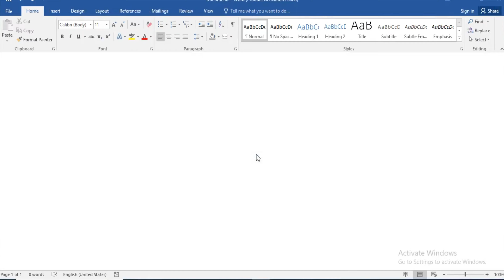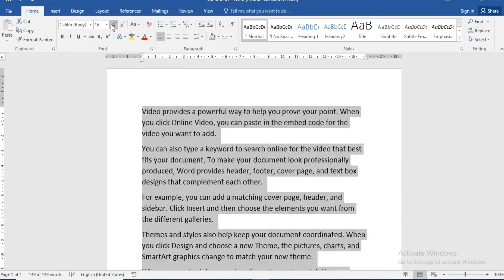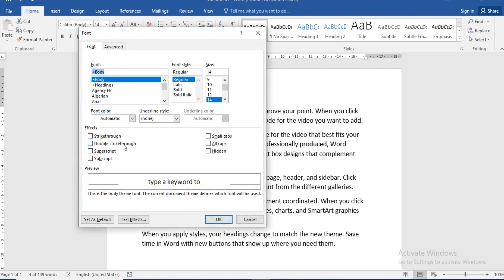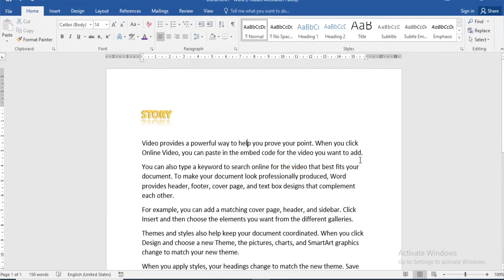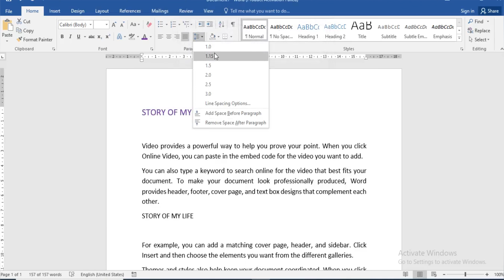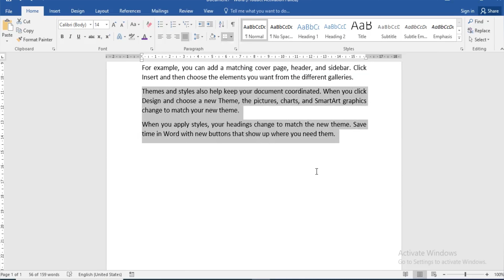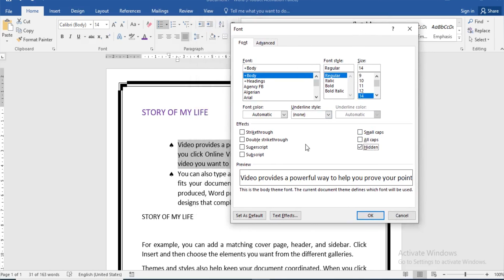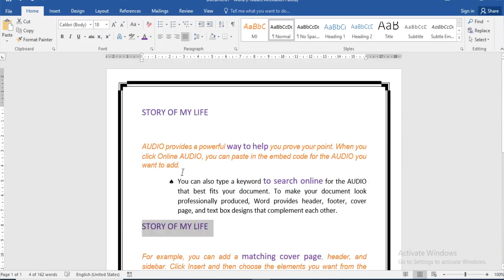Complete MS Word Beginners to Advance Tutorial | Part 1